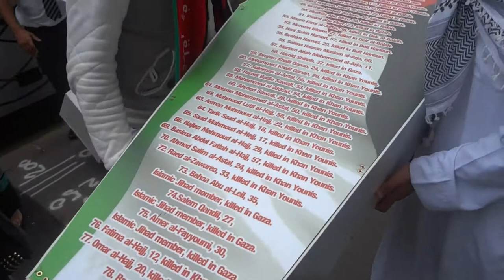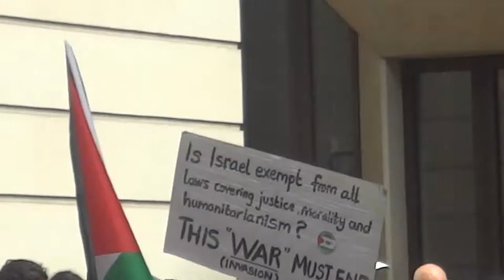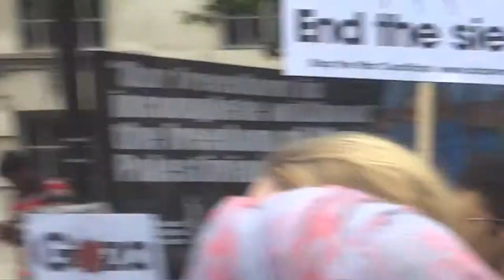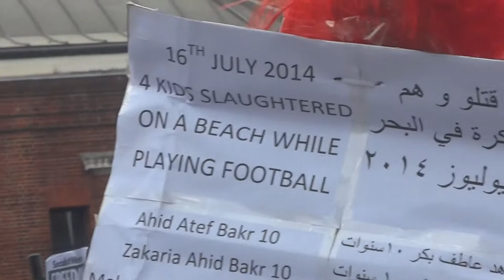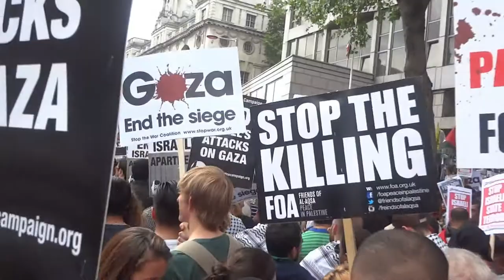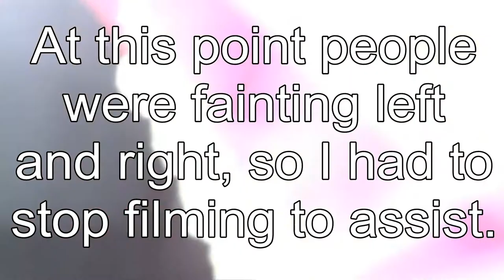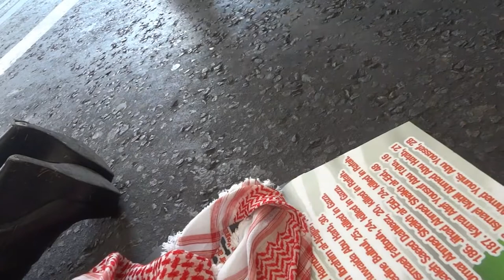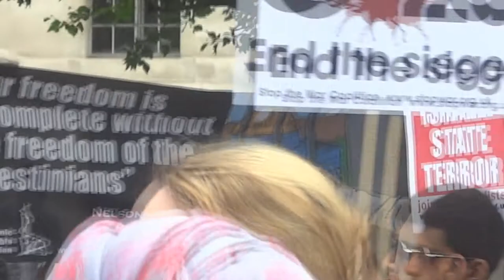London March and Demo - In Solidarity with Palestine - 19th July 2014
March and demonstration from 10. Downing Street all the way to the Israeli Embassy (I think that's a walk of more than 4 miles ... in the blazing heat. Yeah, we hardcore!). There are some speakers at the end but I can't identify them, or see them because some medical incidents meant I had to go assist in the medical bay. Yay go me! I filmed while I was in there so you can still hear the speeches sort of.  I know George Galloway was one of them.